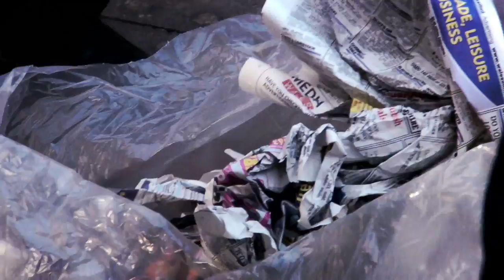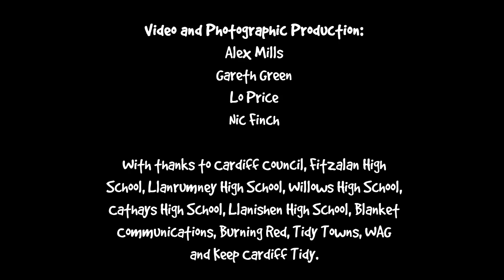Schools Against Litter